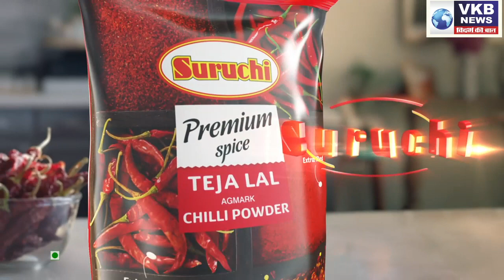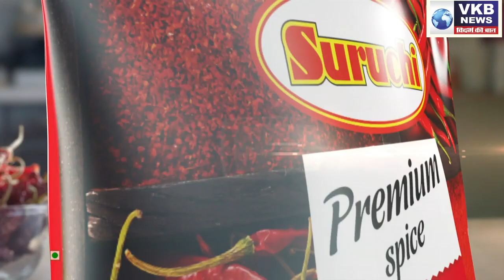02 APRIL 2021 : VKB TOP 20 NEWS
02 APRIL 2021 : VKB TOP 20 NEWS